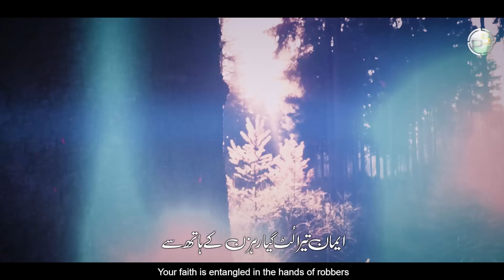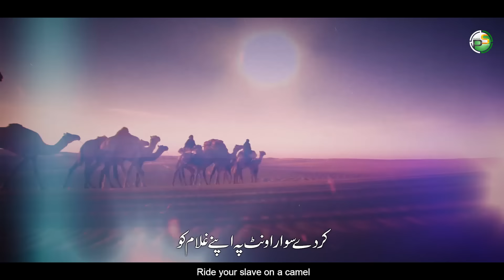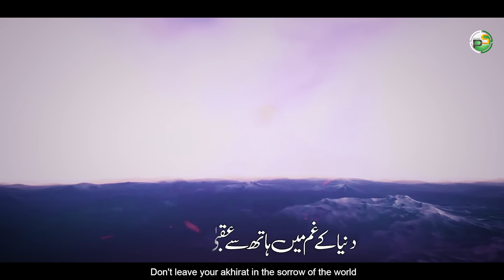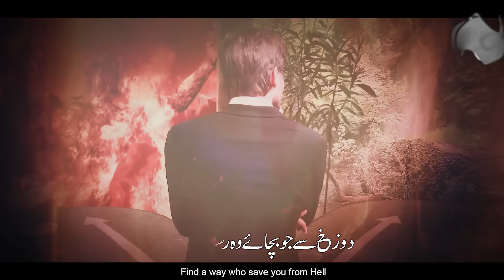2021 Heart Touching Motivational Nasheed - Manzil Talash Kar - Atiq Ur Rehman - Peace Studio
2021 Heart Touching Motivational Nasheed - Manzil Sy Aagy Barh Kar - Manzil Talash Kar - Atiq Ur Rehman - Peace Studio

◾Video Credits:
Voice : Atiq Ur Rehman
Lyrics : Muhammad Ismail
Lyrics Review And Addition : Saleemullah Safdar
Mastering : RWDS
Audio/Video/Production : Peace Studio

Lyrics:
منزل سے آگے بڑھ کر منزل تلاش کر
Search for the destination after the destination

مل جائے تجھکو دریا تو سمندر تلاش کر
(If) you find a river search for a sea

ہر شیشہ ٹوٹ جاتا ہے پتھر کی چوٹ سے
Every glass breaks when injured by a stone

پتھر ہی ٹوٹ جائے وہ شیشہ تلاش کر
Search for a mirror that breaks a stone itself

سجدوں سے تیرے کیا ہوا صدیاں گزرگئیں
What has happened from your prostrations, centuries have passed

دنیا تیری بدل دے وہ سجدہ تلاش کر
Find the prostration that changes your life

ایمان تیرا لُٹ گیا رہزن کے ہاتھوں سے
Your faith was stolen by a robber on foot

ایماں تیرا بچالے وہ رہبر تلاش کر
Search for a leader who will save your faith

ہر شخص جل رہا ہے عداوت کی آگ میں
Every person is burning in the fire of oppositions

اس آگ کو بجھا دے وہ پانی تلاش کر
Search for the water that distinguishes that fire

کرے سوار اونٹ پہ اپنے غلام کو
Has his slave ride on hisown camel

پیدل ہی خود چلے جو وہ آقا تلاش کر.
Search for a master that walkes on foot himself

(Follow us on audiomack)
▪️Google Drive :

Manzil Sy Aagy Barh Kar
Manzil Talash Kar
Miljay Tuj Ko Darya
Tu Samandar Talash Kar